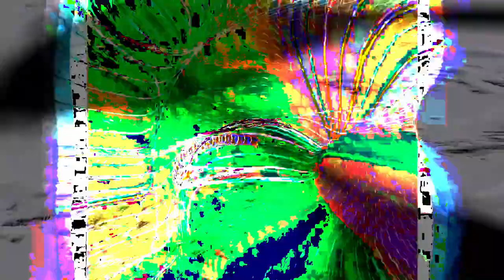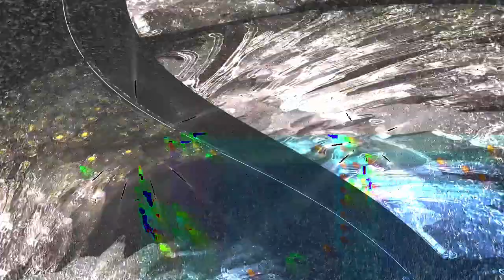[EPILEPSY WARNING] Movie 24 02 06 10h44m00s